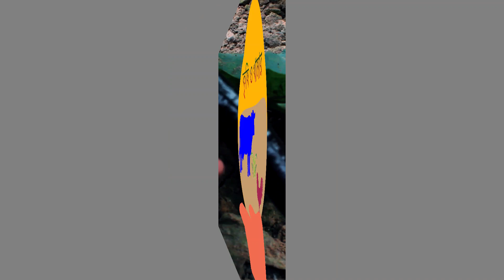বারি বেগুন ৮ চাষ পদ্ধতি।রোগ বালাই দমণ।।সেচ নিষ্কাশন।।ফসল সংগ্রহ|কৃষি ও খামার।।Eggplant Cultivation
আমাদের আজকের ভিডিও তে আপনারা দেখবেন বারি বেগুন ৮ চাষ পদ্ধতি ।। রোগ বালাই দমণ ।। সেচ নিষ্কাশন।।ফসল সংগ্রহ।।কৃষি ও খামার ।।Eggplant Cultivation আশা করছি ভিডিও টি দেখে আপনারা উপকিত হবেন ।

আমি মোঃ মামুন হোসাইন।বিভিন্ন ফার্মে প্রতিবেদন করতে গিয়ে নিজের কিছু জানা বিষয় আপনাদের সামনে উপস্থাপন  করলাম  । আশা করি আমার এই ক্ষুদ্র জ্ঞান আপনাদের কিছুটা কাজে লাগবে ।ভুল ত্রুটি ক্ষমা সুন্দর দৃষ্টিতে দেখবেন । ভিডিওটি ভাল লাগলে পরবর্তীতে আবার করার চেস্টা করব ।
ধন্যবাদ
মোঃ মামুন হোসাইন
কৃষি ও খামার